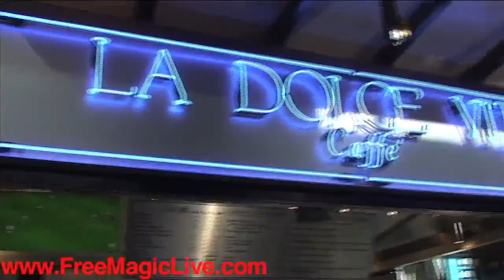Coffee Shop Magic...Jay Jay Impresses A Pretty Girl!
Follow Jay Jay's Instagram

What's Up!

So in today's video I impress a very pretty girl! I'm at my local coffee shop and I impressed this pretty girl. It was super easy and she was super impressed! Check out the video and get out and perform magic!

Also write your comments below, thumbs up for the video and
show it to someone cool.

Stay Cool,

Jay Jay & FML Team!

GO TO OUR NEW STORE PAGE!